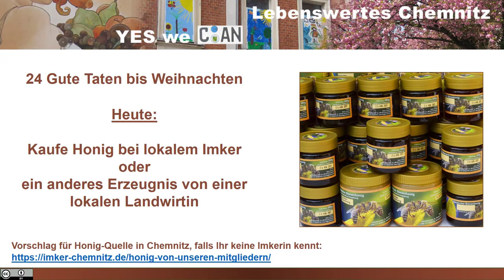Honig von Imker oder Erzeugnis von lokaler Landwirtin (24 Gute Taten bis Weihnachten)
Kaufe Honig bei einem lokalen Imker oder ein anderes Erzeugnis von einer lokalen Landwirtin, ist eine von 24 Guten Taten, aus einem "Adventskalender", mit dem man kleine gute Dinge selbst tut, für sich und für ein noch lebenswerteres Chemnitz für Alle.
Mit dem Kauf unterstützt Du die lokalen Produzenten und die Umwelt, egal ob es nun eine Unterstützung für die Bienen im Fall von Honig, oder andere Produkte von lokalen Landwirten sind, die den aufwändigen Transport der Lebensmittel teilweise rund um den Globus, reduzieren.
Falls Du noch keine Imkerinnen in Chemnitz kennst und niemanden kennst die einen kennt, findest Du hier einige Honig-Quellen aus Chemnitz: